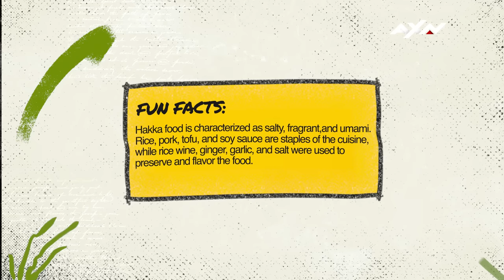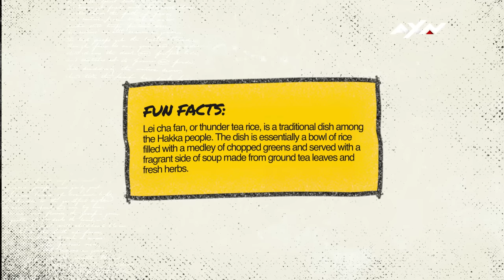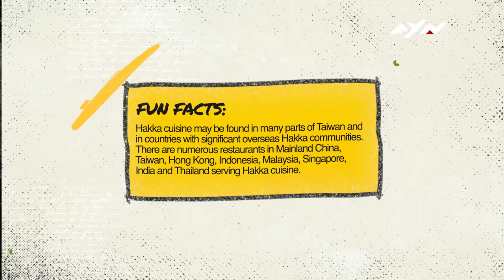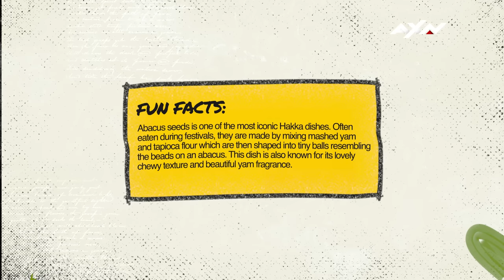PODCAST EPISODE 3 FULL | Secrets of the Raknus Selu Trail | AXN ASIA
Welcome to the Secrets of the Raknus Selu Trail Podcast, a four-part podcast series that chronicles the Hakka trail of Taiwan's most iconic exports that is also a cultural and industrial link to the world. Hosted by Chris Stowers and Danny Wen Shi Kai.

🎧 [EPISODE RECAP] 🎧

Episode 3 : Hakka Cuisine

The Secrets of Raknus Selu Trail chronicles the Hakka trail of Taiwan’s most iconic exports that is also a cultural and industrial link to the world, such as the “Chorus Road”, which is Taiwan’s longest national-level natural trial and carries the glorious history of Taiwan’s “Tea Tycoon”. In this episode, Chris Stowers and Danny Wen Shi Kai share their Hakka food adventures as they explore the Raknus Selu Trail. From discovering a tea named after Queen Elizabeth II, to savoring authentic Hakka dish made with Abacus seeds, including a traditional dish with Tofu stuffed in everything and anything edible. Joining them is Radio DJ Andrew Zhan (Singapore’s UFM100.3).

The podcast is also streaming on Spotify, Apple Podcasts, ICRT Radio FM100 Podcasts, Awedio app by SPH and SYOK app by Astro Radio.

In collaboration with @HakkaBroadcasting
Special thanks to Taiwan Thousand Miles Trail Association and Hiking Biji.